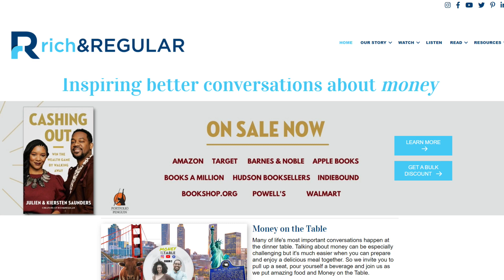Cashing Out: Unrigging the Financial Game with Julien and Kiersten Saunders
Welcome back to Don’t Retire… Graduate! We have two very special guests today, Julien and Kiersten Saunders. They are the hosts of the Rich and Regular podcast and Money on the Table video series and authors of their recently published book, “Cashing Out: Win the Wealth Game by Walking Away.”

The couple joins us to talk about how the finance game is rigged against minorities and how they built their wealth—and paid down mind-numbing debt—despite the challenges they faced. This is a powerful episode you won’t want to miss!

In this episode we’ll talk about:

• How not to start a relationship
• Julien and Kiersten’s story and why they wrote their book the way they did
• The barriers and challenges that people of color face, particularly in finance
• Wage and income gaps and how they’re still prevalent
• The history of slavery and share cropping and how they still impact us
• Choosing your boss wisely and finding one that advocates for you
• Paying yourself first and having courage to invest money
• Treating personal finance as financial hygiene
• Becoming a connector and the value of community, both virtual and in person
• Paying off debt the way you chop down a tree

About Julien and Kiersten:

Julien and Kiersten are authors of Cashing Out: Win the Wealth Game By Walking Away under Portfolio Books, an imprint of Penguin Random House. They are also the creative voices behind the blog richandregular.com, hosts/producers of the award-winning video series, Money on the Table, and hosts of the rich & REGULAR podcast.

Visit dontretiregraduate.com for a full transcript of this episode.